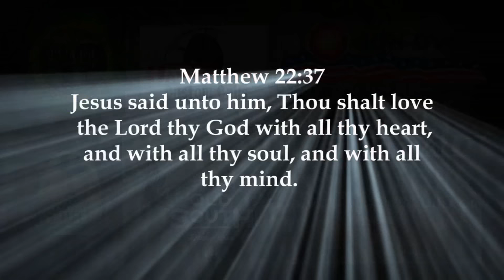Wild 4 the Outdoors TV S1 E11 Trapping and Scouting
T-Mac talks about the importance of scouting while trapping for future success in the deer woods.